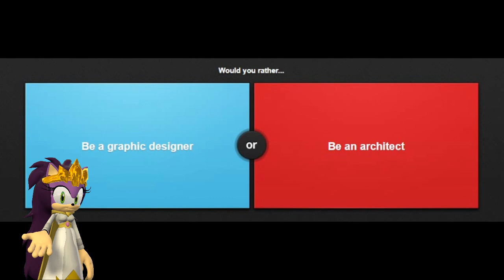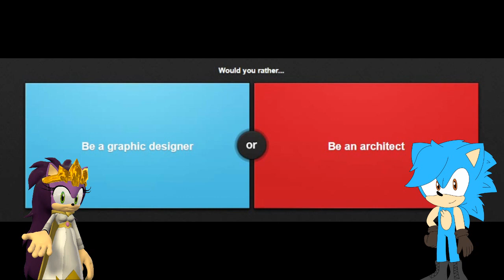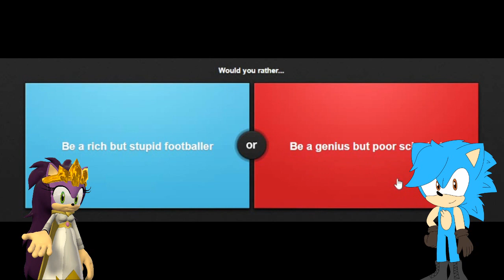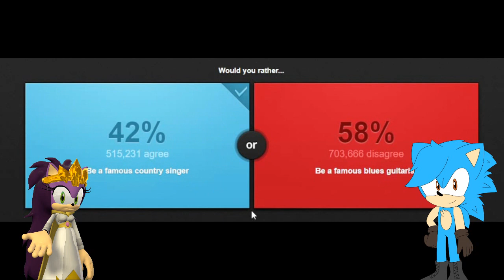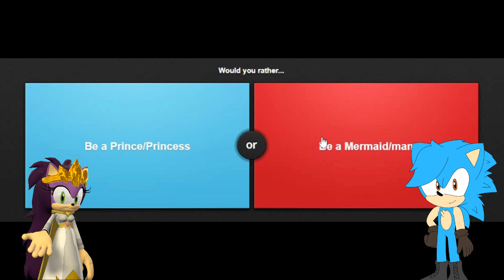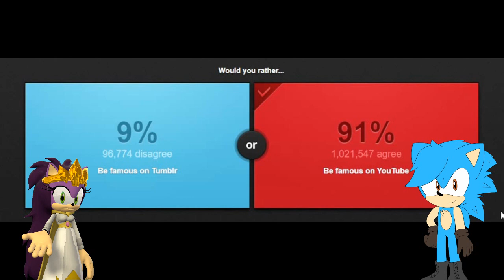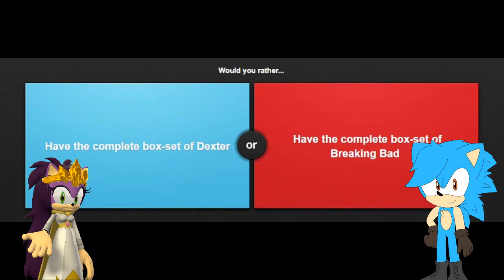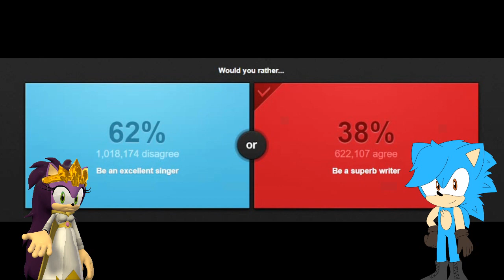Queen Aleena vs Jules Maurice - Would You Rather?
It's been a while since we have seen Queen Aleena around, and it turns out that she and Jules have been doing a lot of catching up and rekindling. However, it looks like Aleena is about to show Jules how to play the game of Would You Rather here. Will this go well for the two? Also...how close have they gotten over time?